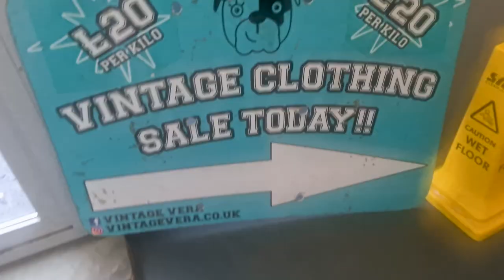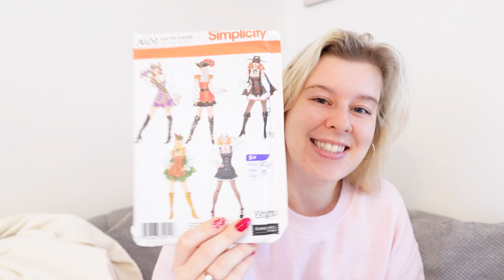Going To A Vintage Kilo Sale | Very Mini Vlog & Mini Haul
Hey everyone, my dear mom & I went to a vintage kilo sale; which wasn't particularly great, but it was still worth it as I was able to get a few things.

Please enjoy this mini (very mini vlog).

Megs
xoxo